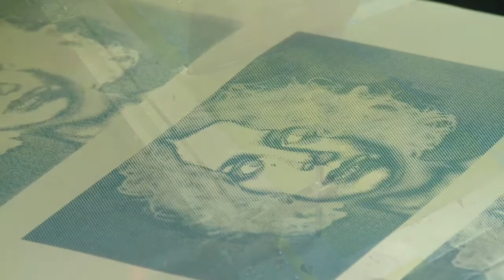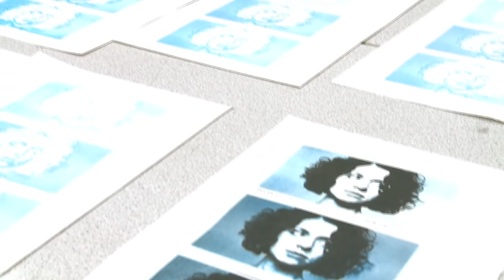Havering College Creative Arts Processes - Basic Duotone Screen Printing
'Creative Arts Processes' is a new series of videos introducing different creative processes using facilities available at the Havering College Creative Arts Centre. Watch this space for more in the new year.